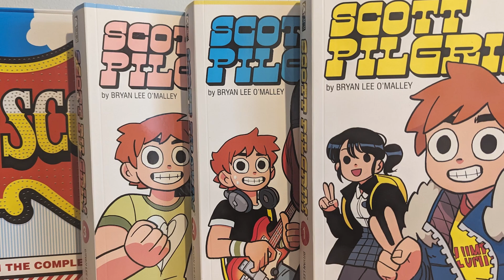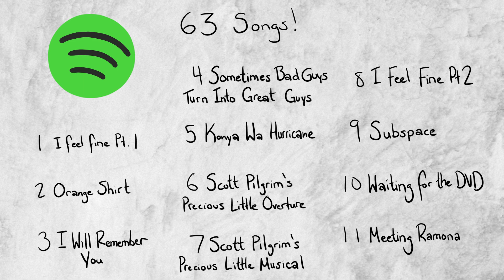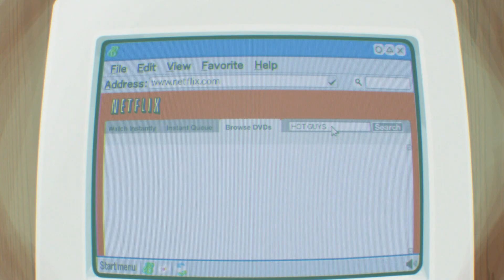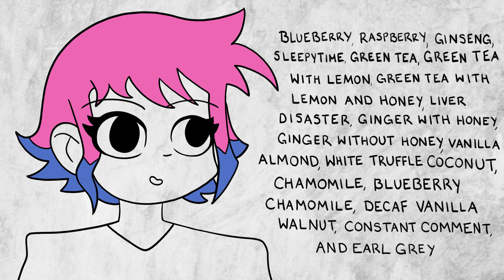We get BAMBOOZLED!? | Scott Pilgrim Takes Off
It's finally here! Come watch with us as Christina and Maddy perfectly get lulled in with promises of a straightforward re-telling to then get to see this mind-blowing anime! They totally got us.

0:00 Video Welcome
0:31 TV Show Set-Up
2:56 Episode 1 Watching
10:40 Debrief
12:12 Episode 2 Watching
18:00 TV Show Wrap Up & Discussion